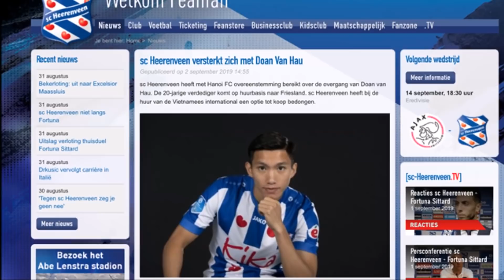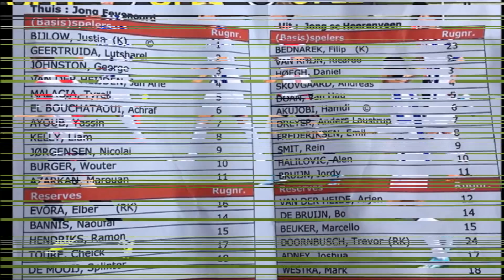Jong Heerenveen vs Jong Heracles: Văn Hậu ra sân ngay từ đầu